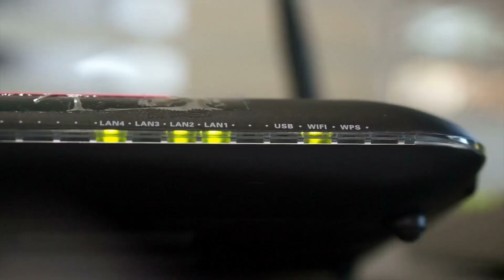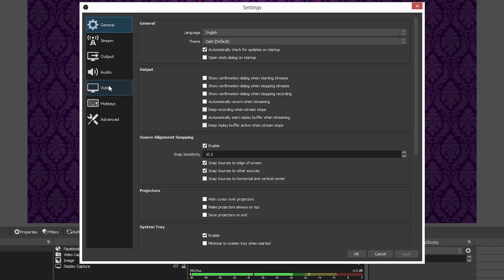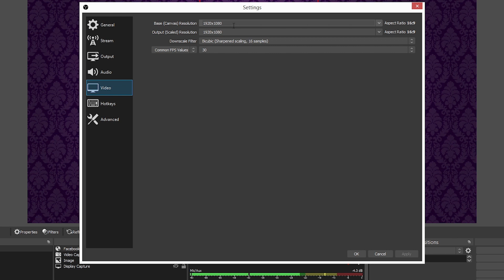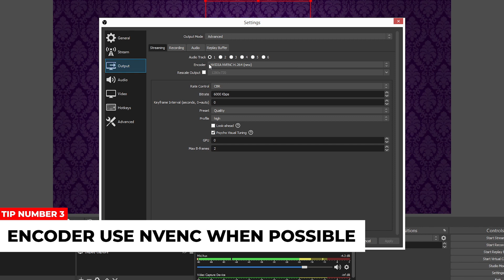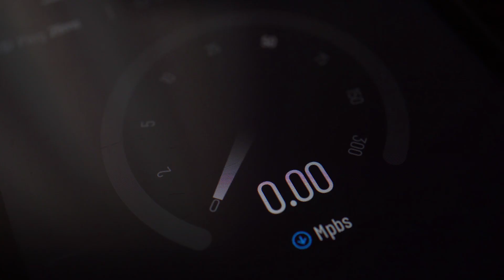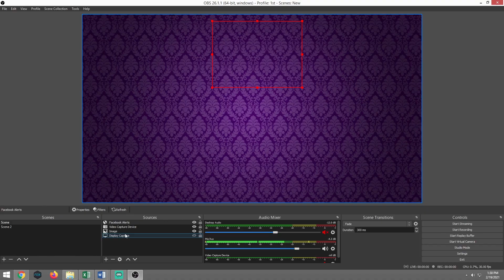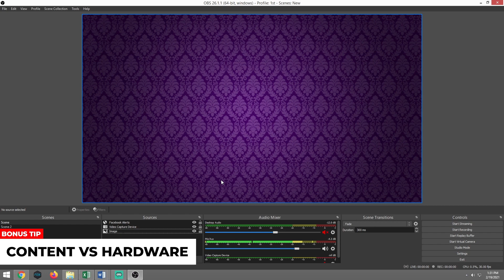OBS Studio Facebook Live Settings: No Lag? No Problem!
This video will show you how to optimize OBS Studio for Facebook Live settings. The biggest complaint we hear when it comes to streaming to Facebook Live is lag. Do you want no lag? Then no problem we will try to get you there with no fuss.

😎 Join the Live Streaming Tech Crew & Get a Free Live Streaming Toolkit Checklist when you visit